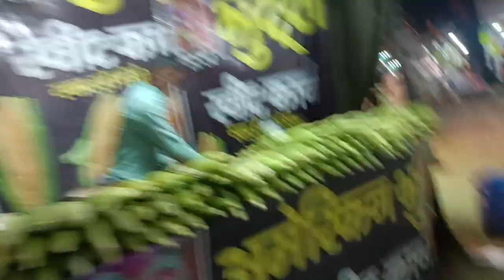Best Moments With Friends | Gwalior Mela | Fahad Risky